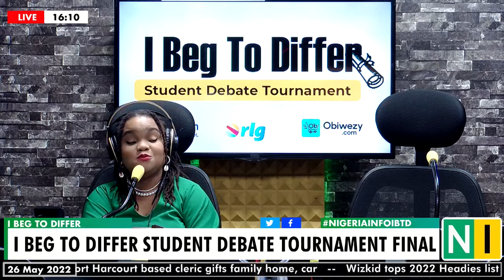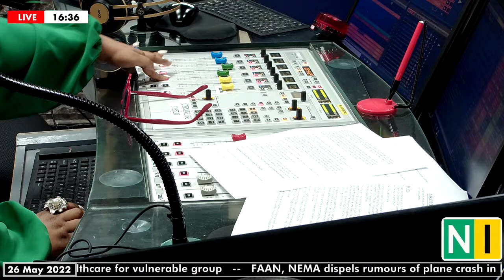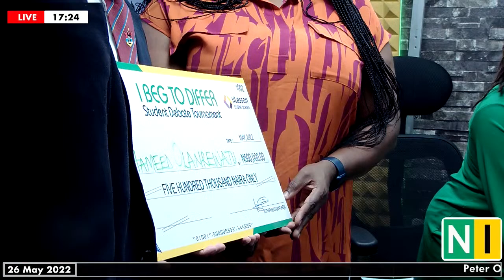Final - I Beg To Differ Student Debate Tournament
Debate 1: "There Should Be A Universal Moral Standard."

Debate 2: "Nigerians Are Getting The Politicians They Deserve."

15-year-old Hameed Olarenwaju of  Rainbow college day school, Surulere squares up against 14-years-old Esther Bewaji of Silversands Hall School, Lekki.

Watch the leaders of tomorrow debate issues of today.

📻nigeriainfo.fm/lagos/player/ │